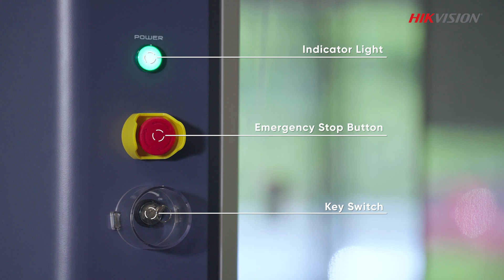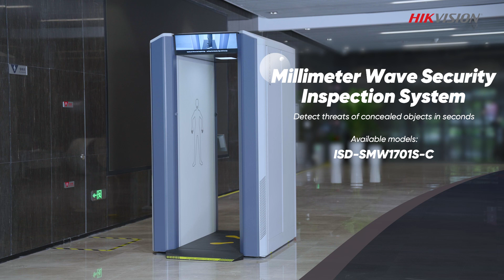Millimeter Wave Security Inspection System ISD-SMW1701S-C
Introducing Hikvision's Millimeter Wave Security Inspection System! Using advanced millimeter wave technology, this cutting-edge system reveals concealed objects in seconds, enhancing security without compromising privacy. It's perfect for airports, stadiums, government buildings and more. Upgrade your security measures today with Hikvision's Millimeter Wave Security Inspection System!